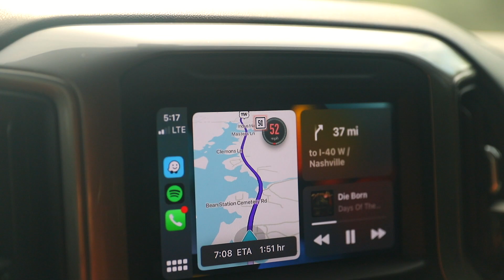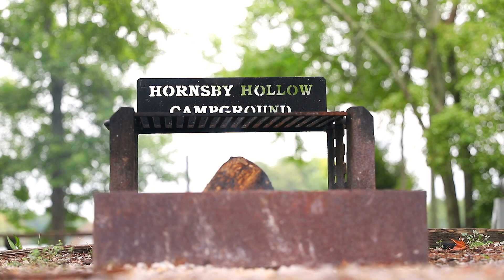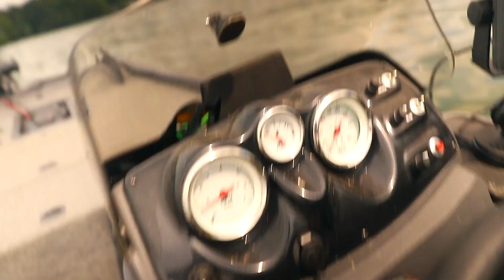Watts Bar Lake Camping and Fishing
Great Weekend Camping in the Trail Boss with the Overland Vehicle Systems Nomadic 4 Rooftop tent. Even pull the Tracker Pro 170 down to Watts Bar with me to enjoy some bass fishing. Yep Camping and fishing! Does it get any better??

CAMPING GEAR
Jump Starter
Roof Top Tent
Camp Toilet
Privacy Tent
LED Lanterns
Head Lamp
Traction Mats
Coleman Stove
Cook Set
Camp Chairs

Amazon Crocs
My Macbook Pro
My Computer Monitor
My Desk Lamp
My Camera
My Microphone
My Lens
Why Lens Filter
My Studio Soft Lights
My Wallet
My Flashlight
My Apple Watch
My Gshock Rangeman
My Gerber Shard
My Case Knife
My Boker Kwaiken Knife
Two Sun Tanto Knife
Two Sun G10 Scales